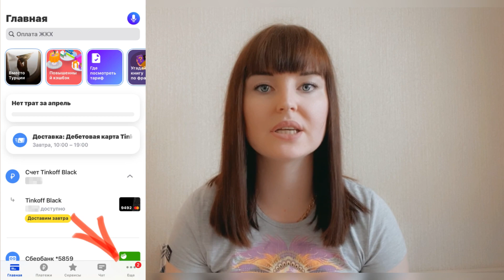Как поменять привязанный номер телефона к карте Тинькофф